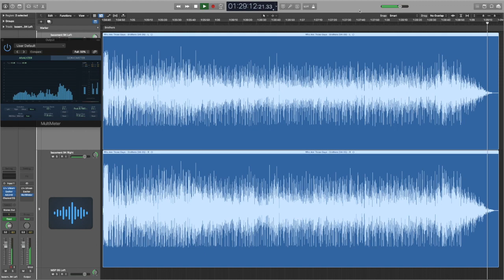Who Are Those Guys Brothers 94 95 HD 720p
What a riot. We snuck in a bunch of Funkadelic, Bootsy, et al. Mike had the opening lyrics and we just cracked up. A lot of characters in this one. I think we got a mic on the guitar amp finally. Sounds like the Boogie and the orange Boss.
Paul Olsen - Guitars, Vocals
Mike Mattison - Vocals
The Man In The Box - Drums
Jon Bergh - Bass, Vocals